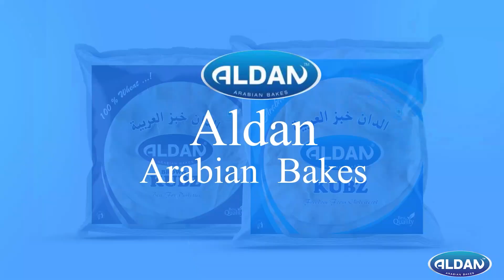റസ്റ്റോറന്റ് ലിഫ്റ്റിൽ 10 പേർ കുടുങ്ങി,ലിഫ്റ്റിന്റെ മുകൾഭാഗം പൊളിച്ച് രക്ഷപ്പെടുത്തി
റസ്റ്റോറന്റ് ലിഫ്റ്റിൽ 10 പേർ കുടുങ്ങി,ലിഫ്റ്റിന്റെ മുകൾഭാഗം പൊളിച്ച്  നീണ്ട പരിശ്രമത്തിന് ഒടുവിൽ രക്ഷപ്പെടുത്തി

VIRAL NEWS
MALAYALAM NEWS
KERALA NEWS
INDIA NEWS
WORLD NEWS
MALAPPURAM NEWS
news live
malayalam live
news
malayalam vartha
live news
spoets news